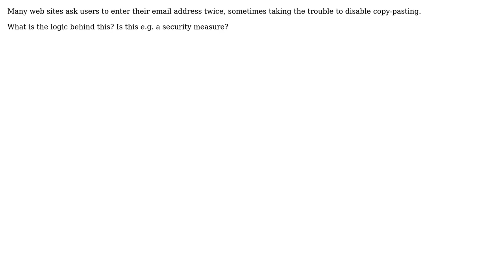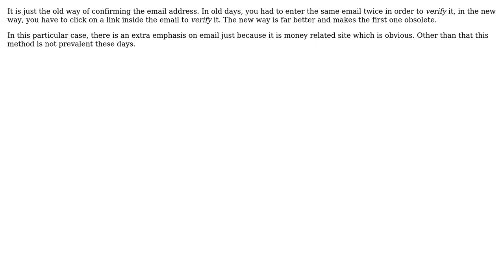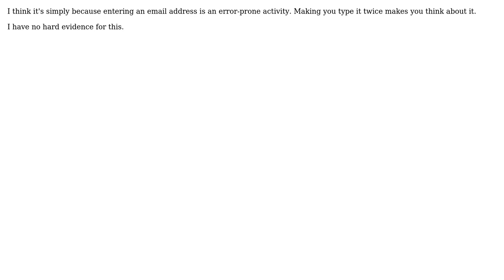Software Engineering: What is the rationale behind entering email twice for registration?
With thanks & praise to God, and with thanks to the many people who have made this project possible! | Content (except music & images) licensed under CC BY-SA | Music | Images & others | With thanks to user Yusubov user vaughandroid user Noname user jfrankcarr user DanDan user 9000 and the Stack Exchange Network Trademarks are property of their respective owners. You are responsible for your own actions.